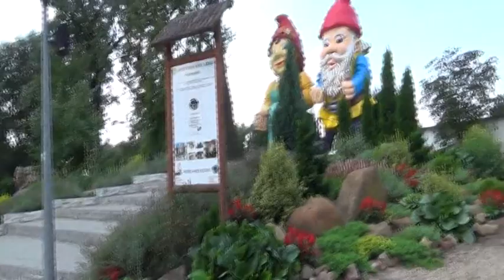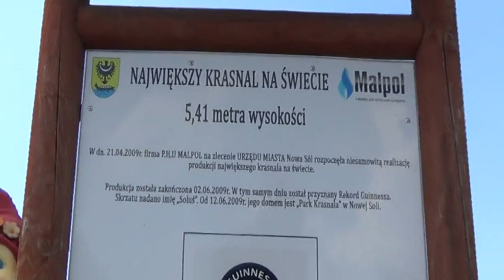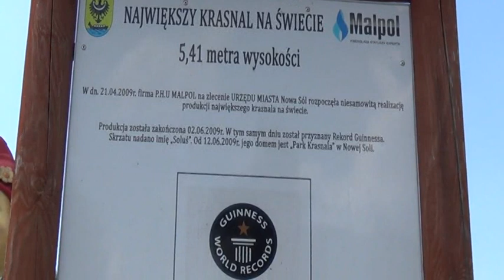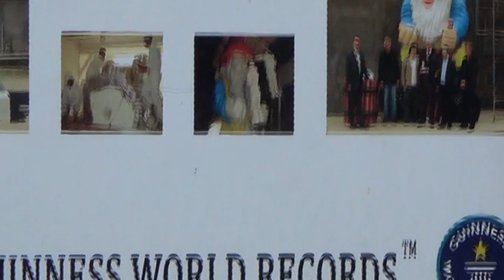Video 2014-1-290 Bike Trip ZIELONA GÓRA-NOWA SÓL part 6 August 7-th 2014 (72 km)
NOWA SóL Bike trip-part 6 of 11
NOWA SÓL is a town on the Oder River in Lubusz Voivodeship, western Poland. It is the capital of Nowa Sól County and had a population of 40,351 as of 2006.
The first settlement in the region of modern Nowa Sól dates to the
14th century, when the territory was under Bohemian sovereignty.
In order to break Silesia's dependency on salt from Poland, Emperor Ferdinand I founded the demesne land Zum Neuen Saltze in 1563. The sea salt, originally from La Rochelle and the Iberian coast, was transported from Hamburg and Stettin (Szczecin) along the navigable Oder. A flood in 1573 led to the relocation of the salt refinery to the nearby village of Modritz (Modrzyca); the office of the administrator is now the town hall. The settlement was documented as Neusalzburg ("New Salzburg") in 1585 and later as Neusalz ("New Salt").
A trading harbor was built on the Oder in 1592. The Protestant Church of St. Michael, built from 1591–97, was converted to Roman Catholicism in 1654.

Wycieczka rowerowa Zielona Góra-Nowa Sól część 6

NOWA SÓL – miasto i gmina w województwie lubuskim, w powiecie nowosolskim. Położone w pasie Wału Trzebnickiego, nad Odrą. Wraz z Zieloną Górą i Sulechowem tworzy Lubuskie Trójmiasto.Miasto ma status gminy miejskiej i jest siedzibą powiatu nowosolskiego.Nowa Sól jest członkiem Związku Miast Polskich.Według danych z 31 marca 2011 r. miasto miało 40 369 mieszkańców. Jest trzecim pod tym względem miastem w woj. lubuskim – większymi ośrodkami są Gorzów Wielkopolski i Zielona Góra.W mieście wytyczono podstrefę Kostrzyńsko-Słubickiej Specjalnej Strefy Ekonomicznej.
Nowa Sól jest położona w południowej części województwa lubuskiego, na lewym brzegu Odry na obszarze zachodniejczęści Wzgórz Dalkowskich (Pradoliny Barucko-Głogowskiej).
Według danych z 1 stycznia 2010 r. powierzchnia miasta wynosiła 21,80 km2. Miasto stanowi 2,8% powierzchni powiatu.
Według danych z roku 2002 Nowa Sól ma obszar 21,56 km2, w tym: użytki rolne 40%, użytki leśne 13%.W latach 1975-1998 miasto administracyjnie należało do województwa
zielonogórskiego, podobnie jak przy poprzednim podziale
administracyjnym, przed rokiem 1975.Prawa miejskie otrzymała dopiero w roku 1743. Od samego początku tradycja miasta, wcześniej osady, związana była z przemysłem oczyszczania soli.
„Okres solny” skończył się jednak dla miasta zaraz po wojnie
trzydziestoletniej, kiedy to warzelnia została zamknięta. Dziś smak
historii i tradycji pozostał już tylko w nazwie, która może być myląca.Po okresie stagnacji, od XIX wieku, Nowa Sól znów stała się miejscem, gdzie dynamicznie rozwijał się przemysł, powstały fabryki nici, kleju, okres rozwoju dotyczył także przemysłu ciężkiego – nowo powstałej huty żelaza. U progu XX wieku uruchomiono tu także dużą stocznię rzeczną, a wraz z nią port przeładunkowy, uruchomiono również połączenia kolejowe.
W okresie II wojny światowej Niemcy wykorzystali miasto jako dogodny punkt przy tworzeniu kilku obozów pracy przymusowej, w tym filii jednego z najbardziej znanych, który zapisał się niechlubnie na kartach historii – Gross-Rosen.Armia Czerwona wkroczyła do Nowej Soli 14 lutego 1945. W wyniku
rozpętanej i przegranej II wojny światowej przez Niemców miasto
przyłączono do Polski, zaś jego niemiecką ludność wysiedlono w nowe granice Niemiec. Jeszcze długo po zakończeniu wojny Nowa Sól, jak i wiele innych ośrodków polskich, znajdowała się w strefie wpływów radzieckich ze względu na obecność Komendantury Wojskowej. Praktycznie do końca okresu stacjonowania Armii Radzieckiej w mieście znajdował się duży szpital wojskowy wraz z zapleczem logistycznym i kwaterami dla kadry na osiedlu domków jednorodzinnych.